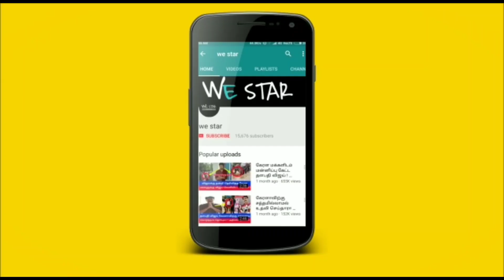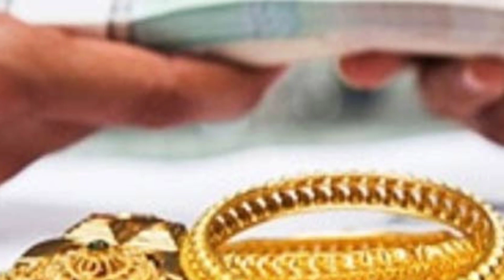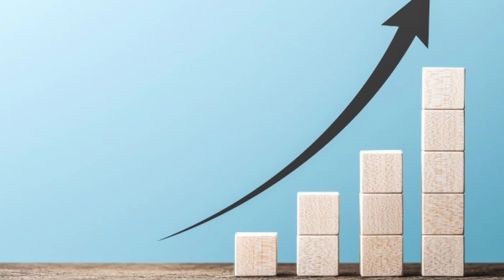அடுத்த 30 நாள் இதுதான் நடக்கும் ! துலாம் ராசிக்கு மிகப்பெரிய அதிர்ஷ்டம் ! மிக துல்லிய ஜோதிட கணிப்பு!